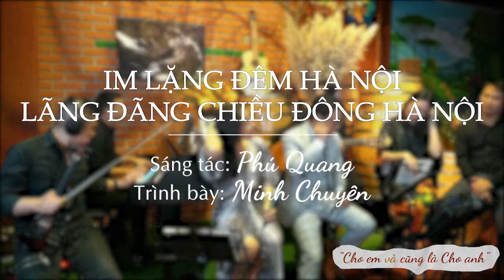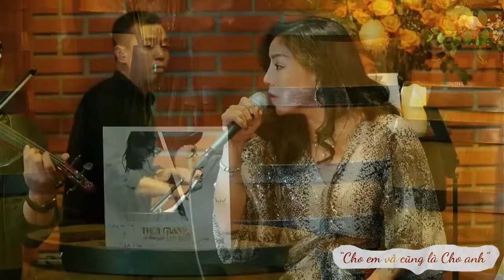MASH UP IM LẶNG ĐÊM HÀ NỘI & LÃNG ĐÃNG CHIỀU ĐÔNG HÀ NỘI - Minh Chuyên ( S/t : Phú Quang )